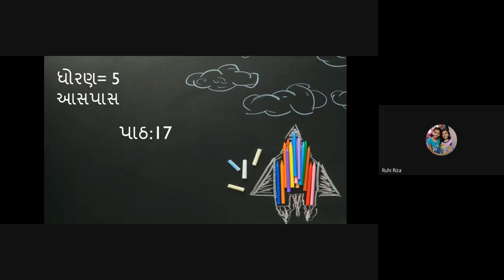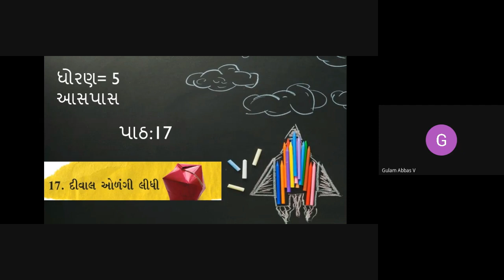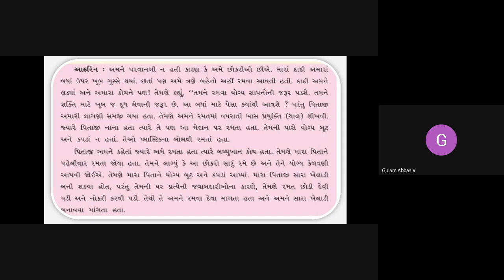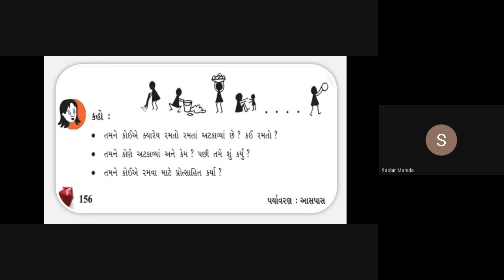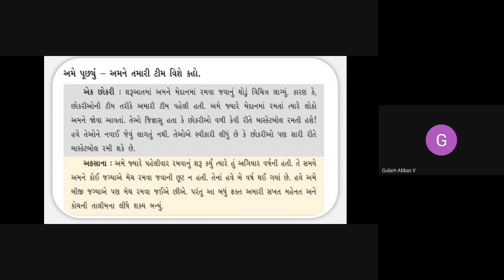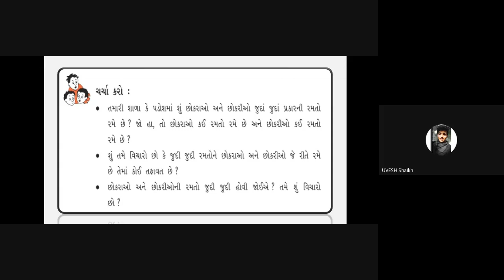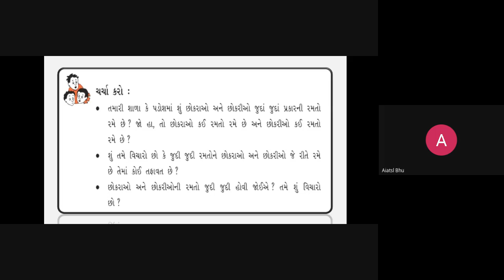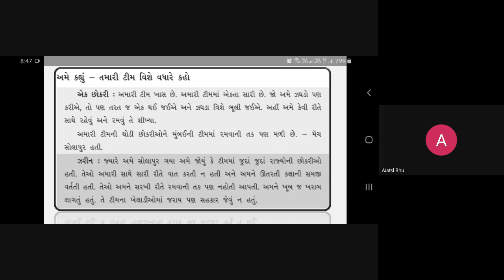STD - 5A - SCIENCE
PATH - 17
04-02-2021